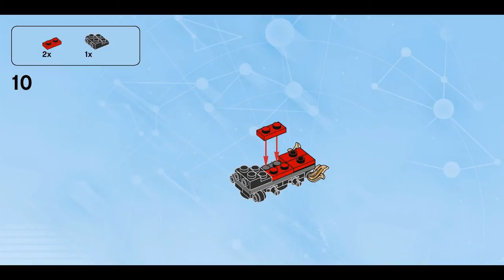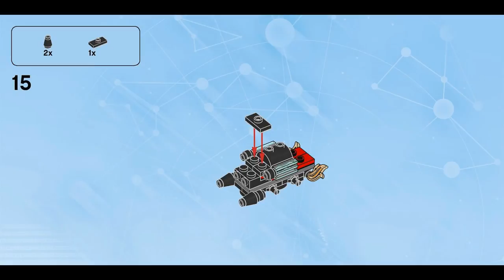Traveling Time Train (how to build) | LEGO Dimensions 71230